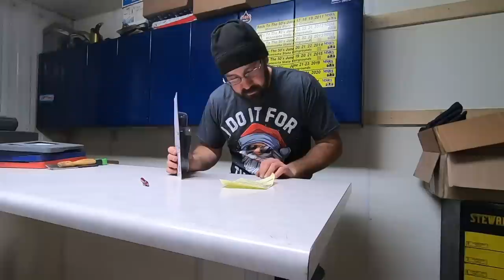Holiday Shopping Suggestions for the Automotive Enthusiast! Duff and Mortske's Picks!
We wanted to put together a quick little video full of holiday shopping options for that automotive enthusiast in your life!

Magnetic parts tray
Cyclops shop light
Milwaukee 3/8" cordless ratchet
Power Probe III
Norseman reamers
Mastercool Hydraulic Flaring kit

Super Scraper gasket scrapers are for sale with pricing below:
SS5 0.625" wide long handle SOLD OUT!!!
SS5s 0.625" wide short handle SOLD OUT!!!

Bonus Options!!!

Tools we use:
12V inline fuel pump
1/4NPT to 5/16" hose barb fitting
5/16" rubber fuel line